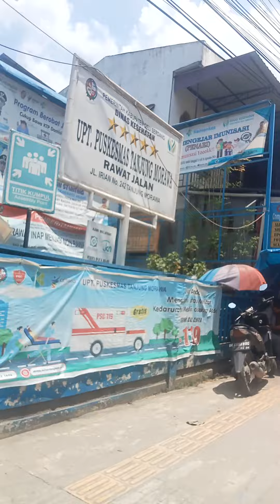6 September 2024